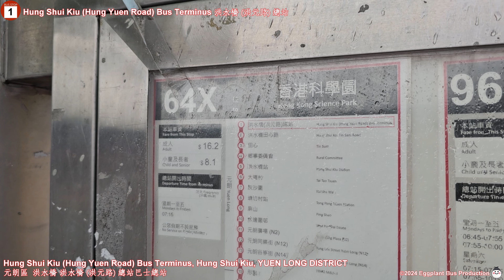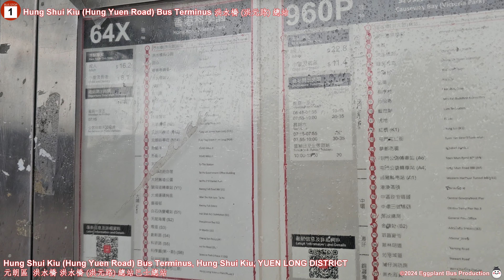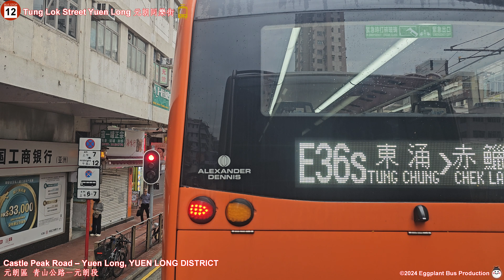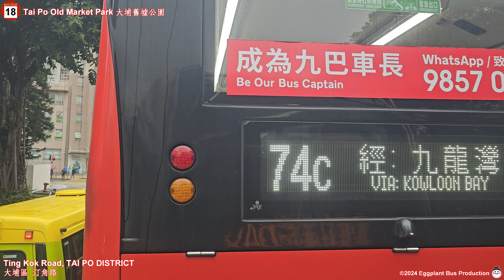【洪水橋首航速遞】🇭🇰Hong Kong Bus KMB 64X ATENU228 @SL4037 洪水橋洪元路🍆科學園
Date: 20 May, 2024 (Monday)
Departure: 0715
Arrival: 0832

More ways to support us:

1. Continuous support